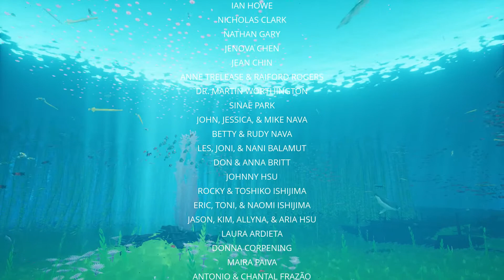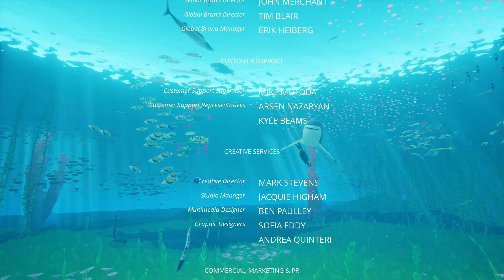Friends Face ABZU Part Final: SUPER SWIMMER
The Friends take a journey to explore the beauty and mystery of the Ocean in ABUZ.